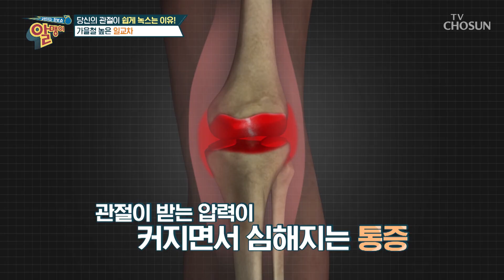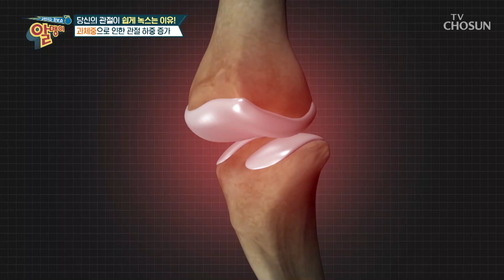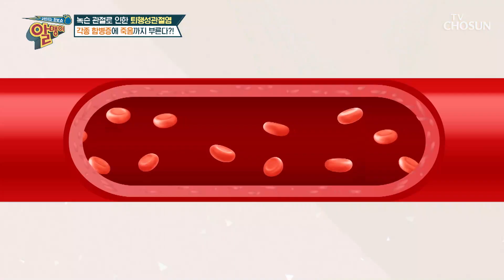당신의 관절이 녹스는 이유와 이로 인해 찾아오는 합병증🚨 TV CHOSUN 230917 방송 | [알맹이] 244회 | TV조선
나이 들수록 닳는 관절로 생긴 퇴행성 관절염의 위험성